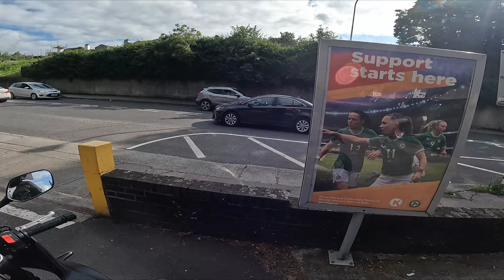Spin with Bro - Story about Greece CBR650R S1000XR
Story about what happen in Greece holidays when I rent Buggy and Quad, plus other talk about life!